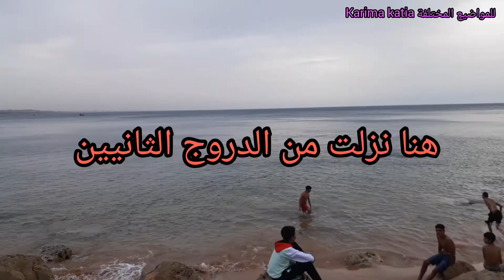جولة بشاطئ سيدي بوزيد راس اللفعة مدينة أسفي/Vlog Sidi Bouzid Safi